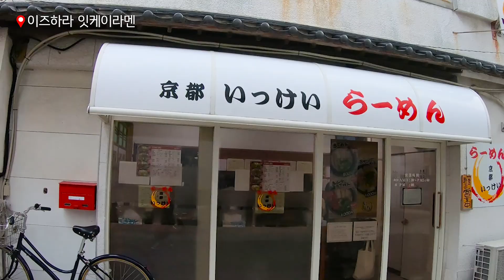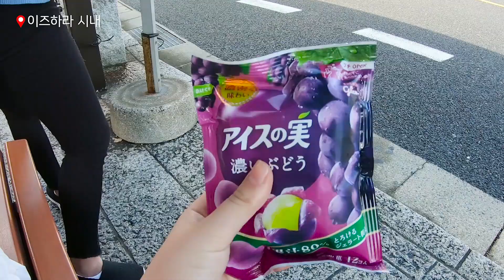일본 대마도 먹방여행! 장어덮밥, 초밥, 돈카츠, 편의점음식, 새우튀김, 당고, 일본카레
안녕하세요! 여러분 인영입니다아 헤헤

저번에는 대마도 여행 영상을 올렸었는데 오늘은 대마도에서 먹방만 골라골라 브이로그를 만들어보았어요!!

1박 2일의 짧은 여정이었지만 정말 많이도 먹고 먹고 또 먹었네요